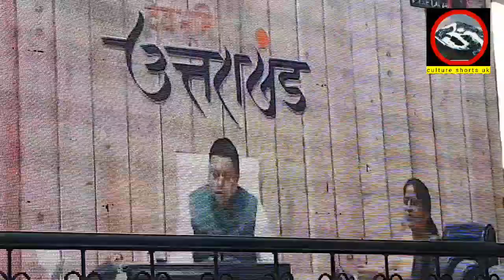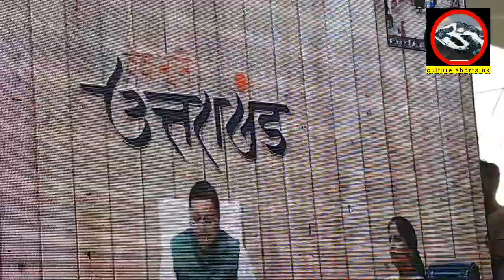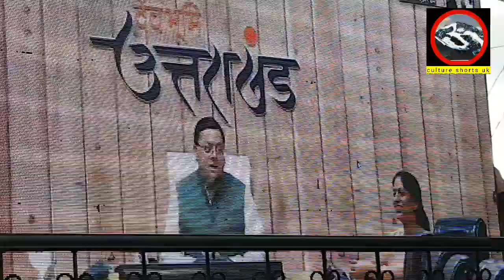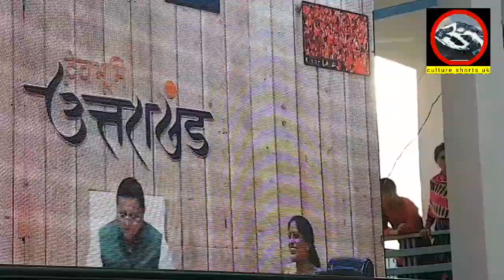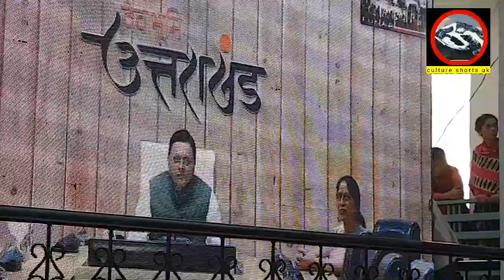सी एम श्री पुष्कर धामी जी ने भी लखिया बाबा के दर्शन किए 🙏|| कुमौड़ हिलजात्रा का भव्य आयोजन 🚩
लखिया भूत के दर्शन करने हजारों लोग पहुंचे 🙏|| मानस एकेडमी की शानदार प्रस्तुति|| lakhiya bhut ||🚩
आठु पर्व में कैलाश कुमार के झोड़ा चाचरी में लोगों का हुजूम 💃|| Aathu Parw me Kailash Kumar ke Gane 🌹
आठू पर्व की धूम में थिरकते खेलकार || झोड़ा चाचरी न्योली भगन्योली की धूम|| Aathu Parw Ki Dhoom💃||parw
Lakhiya Bhoot
Lateshwae baba
Kumoudh hiljatra
Lakhiya bhut
Hiranchittal
Hiljatra mela
Gamara parw
Jhoda chachri
Khel nyoli
Culture
Pahadi culture